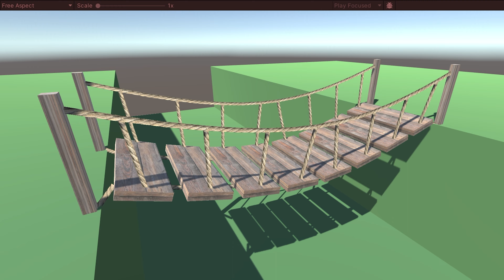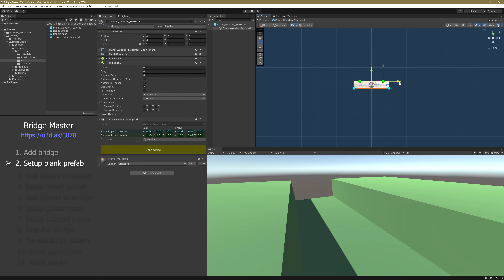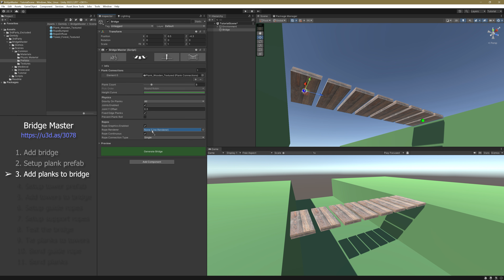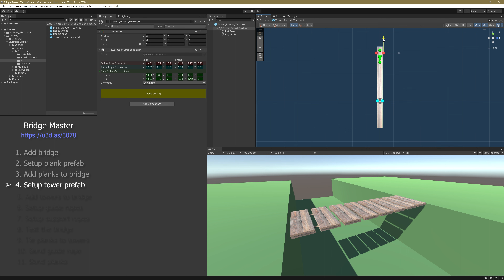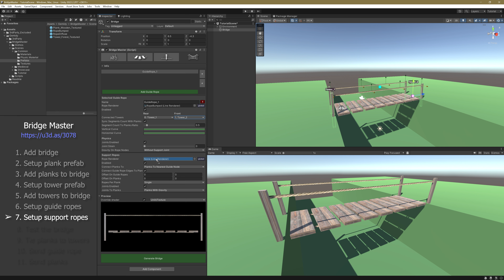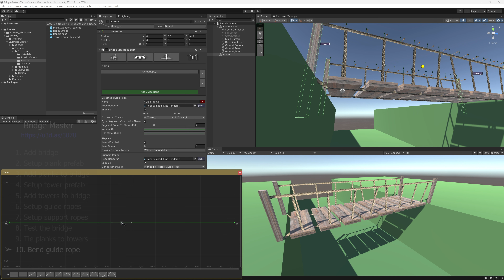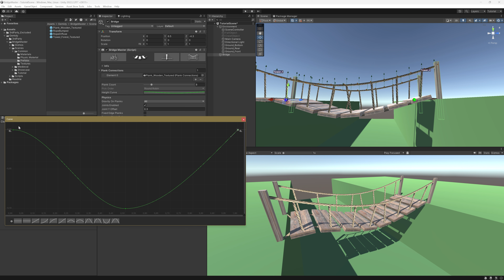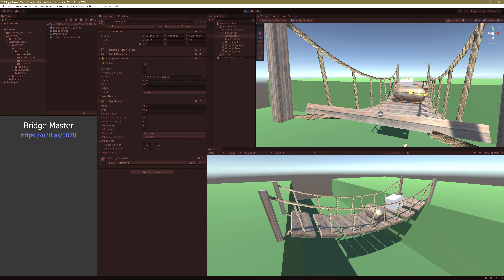Tutorial - Bridge Master Unity Asset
Build a complete rope bridge using your prefabs in minutes. This scene with the completed bridge is part of the asset.

0:00 - Intro
0:08 - Create the bridge
0:17 - Setup the plank prefab
1:22 - Add plank to the bridge
2:46 - Setup the tower prefab
4:03 - Add towers to the bridge
4:40 - Add guide ropes
5:00 - Setup the support ropes
5:19 - Test the bridge
6:03 - Tie planks to the towers
6:41 - Adjust the guide rope curve
7:19 - Adjust the plank curve
7:49 - Enjoy your bridge